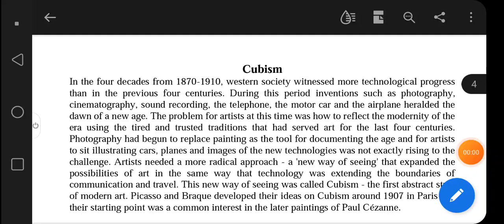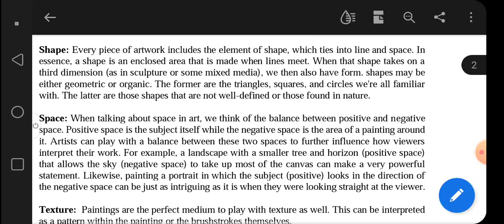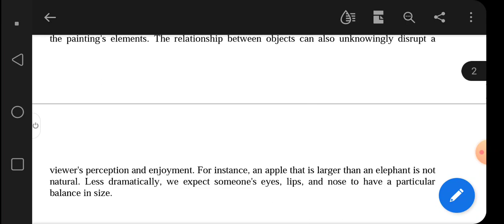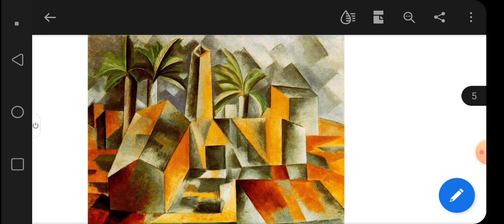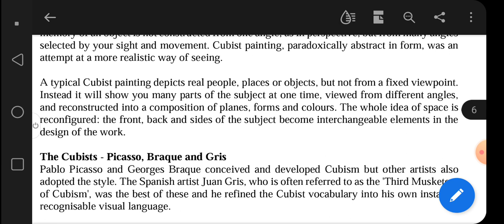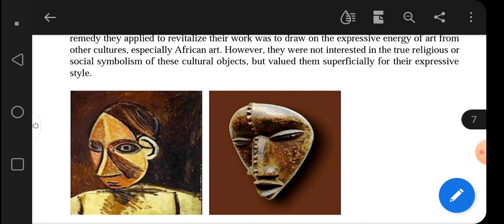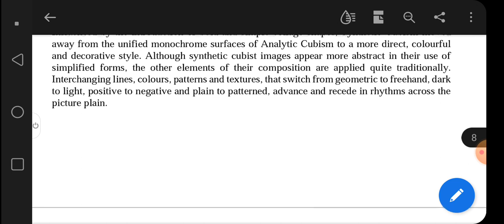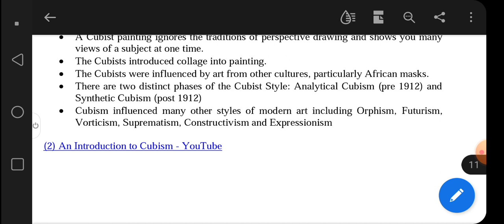Cubism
Semester II BA English Syllabus (Kerala University)
(With Malayalam Description)